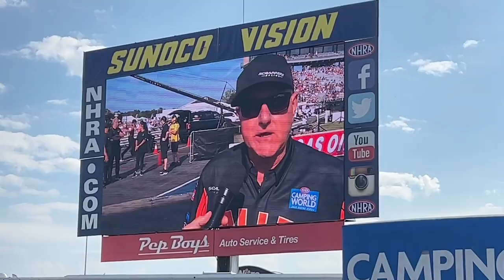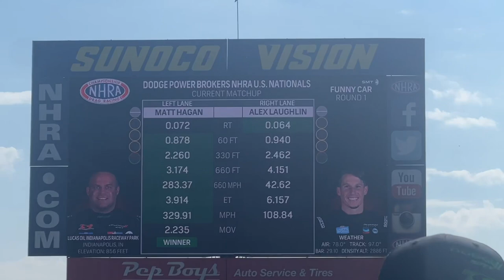Bubba's Final Day at the NHRA US Nationals: Behind the Scenes with Ron Capps and Tony Stewart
In this thrilling behind-the-scenes look at the NHRA US Nationals, Bubba joins racing legends Ron Capps and Tony Stewart for an unforgettable day at the track. From the roar of the engines to the excitement of the crowd, Bubba captures all the action and energy of this high-stakes event. But it's the personal moments with Ron and Tony that make this day truly special, as Bubba gets to know these racing icons on a deeper level and learns about their passion for the sport. This video is a must-watch for any racing fan, as well as anyone who loves to see the human side of sports and the connections that can be forged between people from all walks of life.